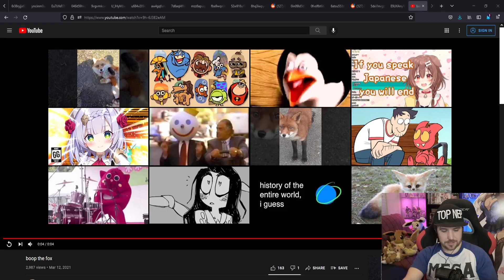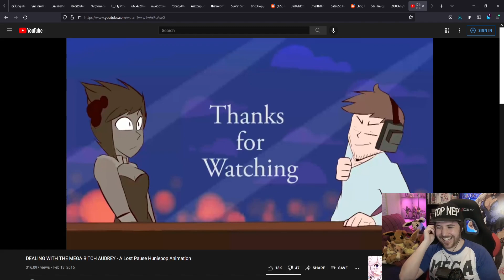Noble reacts to a classic Huniepop animated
SELLOUT SUNDAY GET IN HERE (22/08/2021): 03:17:58